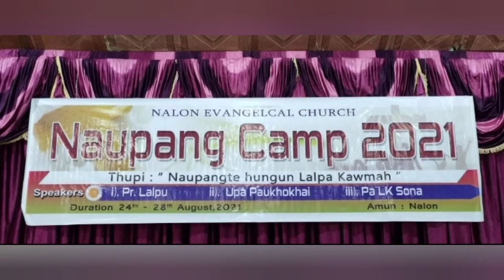NALON EVANGELICAL CHURCH NAUPANG CAMP.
Duration:24-28.Saturday.August 2021.
Speaker:(1)Pr.Lalpu Nalon.(2).Lk.Sona.Nalon.(3).Upa.Paukhokhai Nalon.